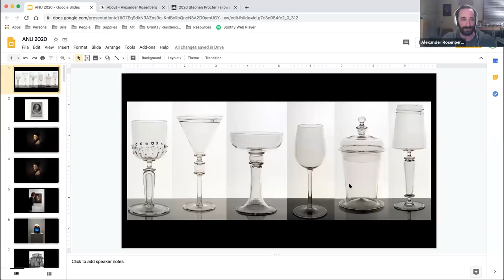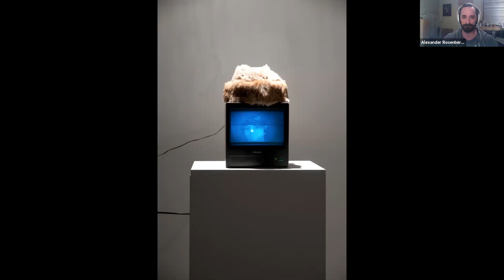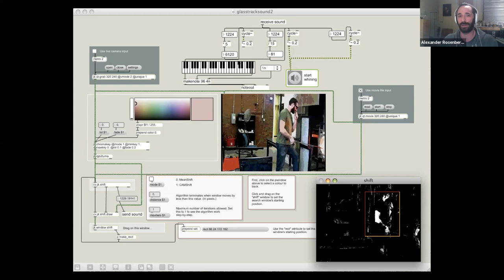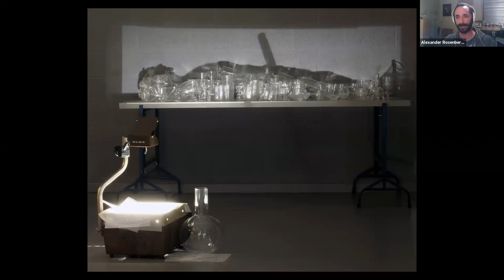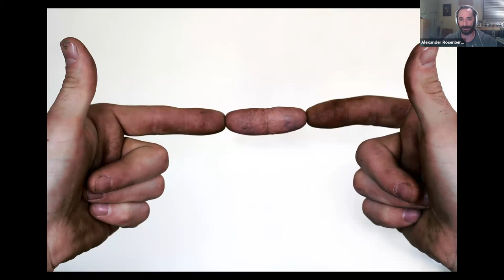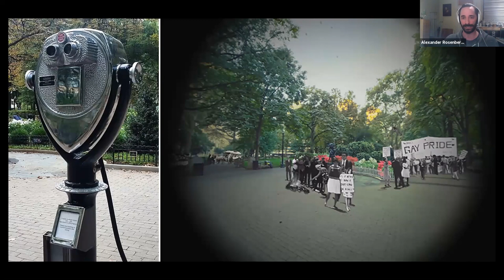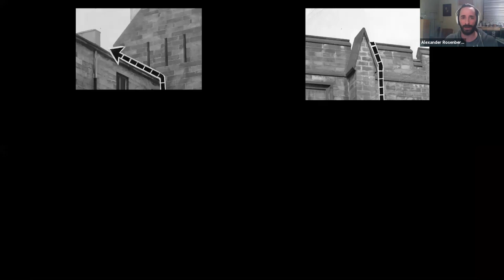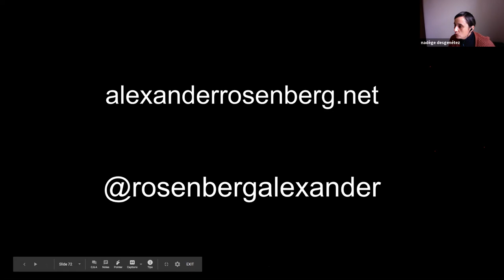ARTIST TALK | Alexander Rosenberg | 2020 Stephen Procter Fellowship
The recipient of the 2020 Stephen Procter Fellowship, Alexander Rosenberg, introduces his practice, shares in his experience as cast member of the Netflix reality TV show Blown Away, and tells us about his upcoming Procter Fellowship project.

Alexander is an artist, educator and writer working with glass based in Philadelphia (USA). His interdisciplinary practice questions the parameters, demands and opportunities of a media-specific, studio-based methodology. He his concerned with ethics of production and life cycle of the objects we make.